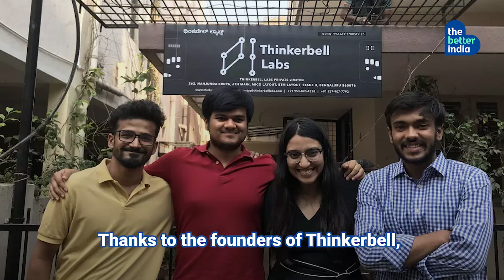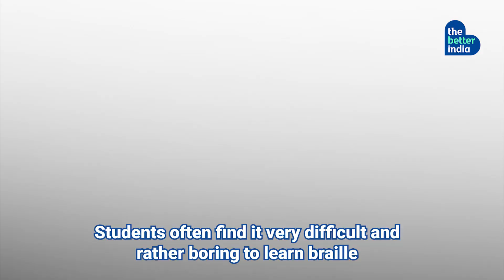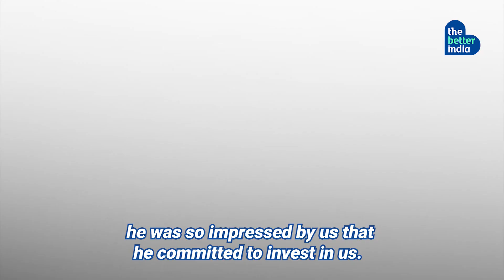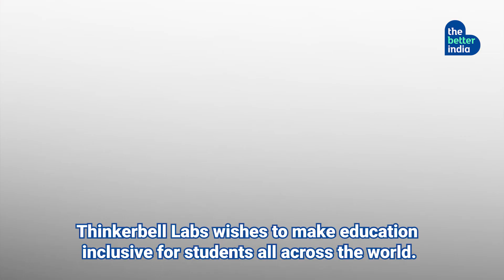This Device Surprised Everyone at Shark Tank India | Indian Innovations | The Better India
Know all about the world's 1st braille literacy device that is backed by Shark Tank India and Mr Anand Mahindra!